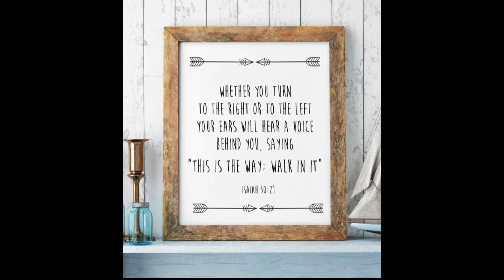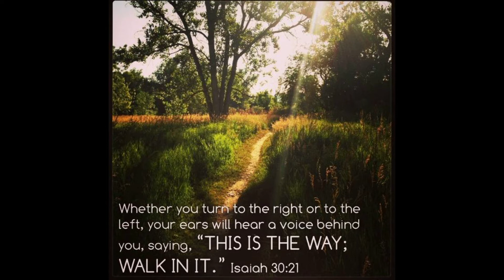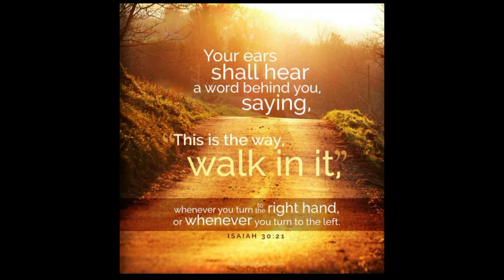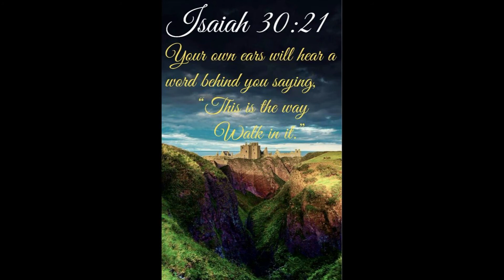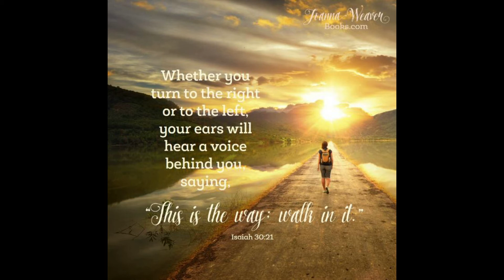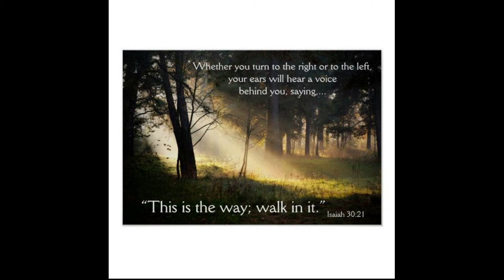Daily Bread- " Whether you turn to the right or left your ears will hear a voice...."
Whether you turn to the right or left your ears will hear a voice. "